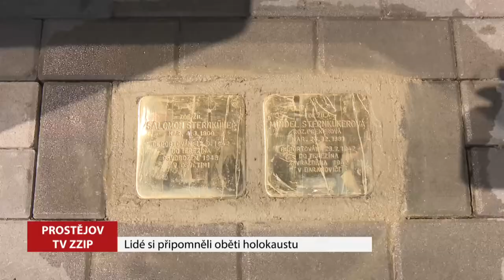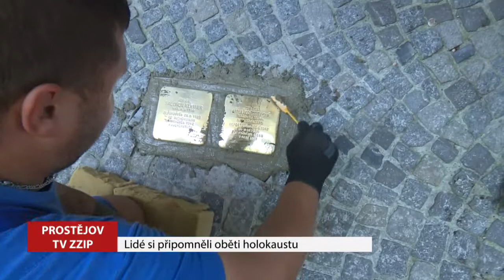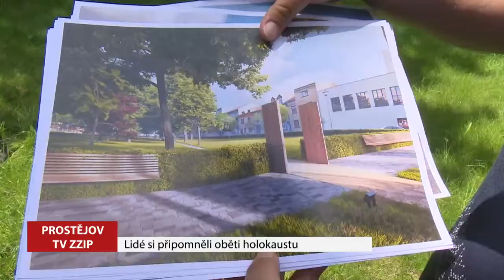Lidé si připomněli oběti holokaustu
Kameny za zmizelé Salomona a Annu Kleinerovi uložili minulý týden členové spolku Hanácký Jeruzalém do chodníku před dům na Pernštýnském náměstí č. 6, kde bydleli.